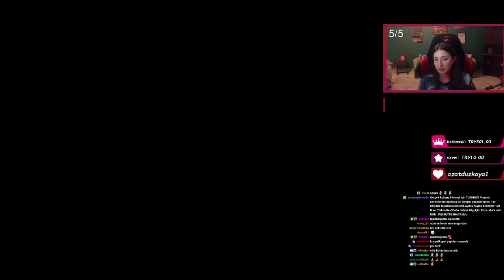The Last of Us - Bölüm 16 : Ateş Böceklerine Yolculuk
Pek çok kişiye konsol aldırmış,hikayesi,oynayışı,aksiyonu ve yaşattığı duygularla efsaneleşmiş bir oyun!The Last of Us 2 çıkmadan hafızamızı yenileyelim bakalım.